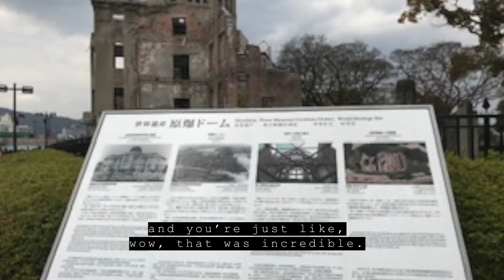Erik Elvig Experiences Studying in Japan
Erik Elvig, STHM Sport and Recreation major, traversed halfway around the world to spend a semester studying in Tokyo, Japan. Listen in as he reflects on his life-changing experiences.